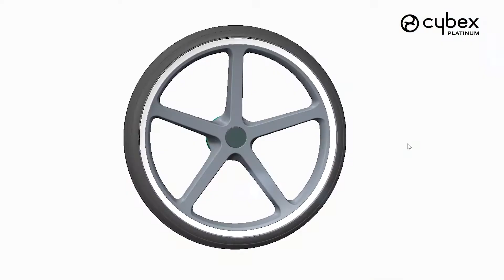Cybex Priam & Mios - prezentacja nowego modelu 2021/2022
Priam 3.0 to innowacyjna odsłona kultowego i uwielbianego wózka. Nowoczesne rozwiązania jeszcze lepiej dopasowują się do potrzeb rodziców i dzieci. Korzystaj z wózka z przyjemnością!
Więcej informacji na temat wózka Priam oraz Mios znajdziesz na stronie